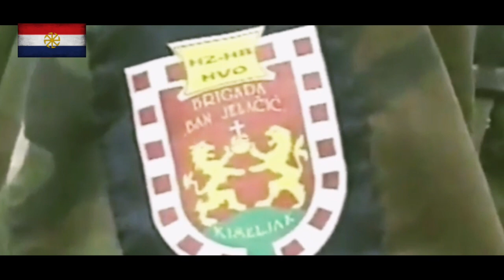Croatian Patriotic Song - The Arrival of the Croats / Dolazak Hrvata [ENG SUBS]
🇭🇷"Dolazak Hrvata" je hrvatska domoljubna pjesma koja govori o dolazku Slavena Hrvata iz daleke Poljske u Hrvatsku u 7. stoljeću. Poljska je za Hrvate druga domovina zato što naši predci potječu od tamo.
🇬🇧English: "The Arrival of the Croats" is a Croatian patriotic song about the arrival of Slavic Croats from distant Poland to Croatia in the 7th century. Poland is a second homeland for Croats because our ancestors came from there.
Official name: Marko Perković "Thompson" - Dolazak Hrvata
Album: Bilo jednom u Hrvatskoj
Released: 2006
Genre: Rock
Apps used for edit:
- ibisPaint X
- Lumii
- PowerDirector